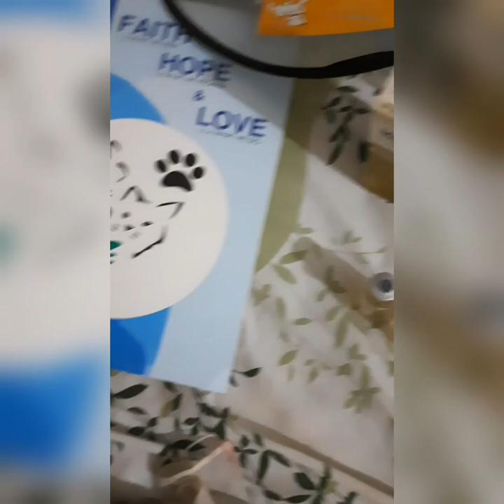shobai amr cheler jonno pray korio 🥹🥹🥹